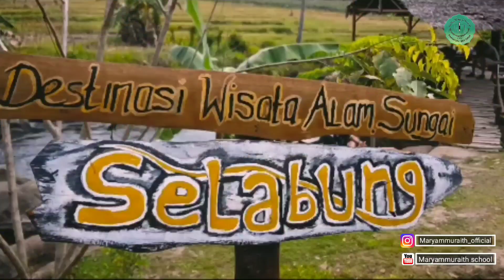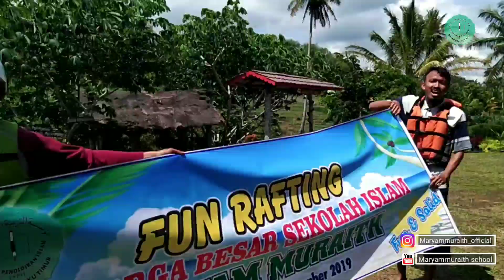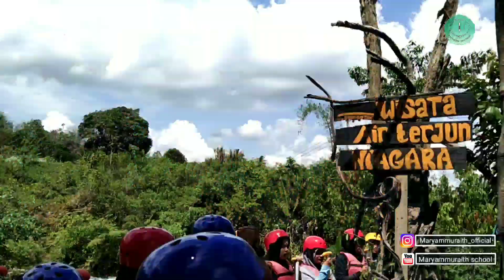WISATA DANAU RANAU RAFTING ....KELURGA BESAR SEKOLAH ISLAM MARYAM MURAITH SERU DAN MENANTANG